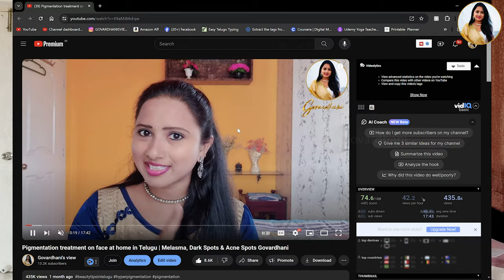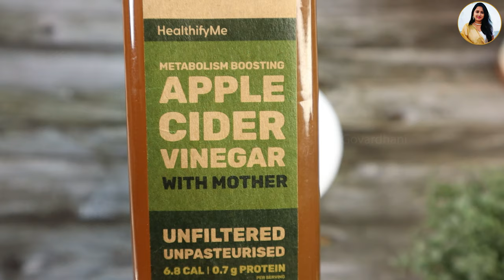In 7 Days 💕 Remove DARK SPOTS, ACNE SCARS, PIMPLE MARKS, PIGMENTATION in just 7 Days | 100% Results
Hello All, In Today's Video, I will be sharing a wonderful remedy which will remove your DARK SPOTS, ACNE SCARS, PIMPLE MARKS & PIGMENTATION in just 2 Weeks. It is a wonderful remedy for those who are distressed with their dark sport acne scar problem and looking for a genuine and easy effective remedy. Below are the magical ingredients of this remedy:

Liquorice, Honey, Papaya gel, Apple cider vinegar and Rose water

Use the Remedy every day (preferably during night time before sleeping) for 7-14 days as shown in the video and you will see your dark spots, black spots, acne scars, or pimple spots gone :)

Yours truly 🤓
Govardhani 💕

DIY Products I personally use and recommend : 👇
Organic Orange Peel Powder
Organic Amla Powder
Multani Mitti Powder
Liquorice Powder
Vetiver Powder
Organic Manjista Powder
Bakuchi Powder
Kasturi Turmeric
Arjuna Powder
Bhimseni Karpooram
Dry skin Face wash Earth Rhythm
Mamaearth Sunscreen ( My Personal Choice)
Other Products i use for my DIYs : 👇
Aloe vera gel
Vegetable glycerin pressed castor oil
Vitamin e Oil
DIY Compressed sheet mask tablets WHITE
DIY Compressed sheet mask tablets BLACK

ESSENTIAL OILS :
Rosemary Essential oil
Rose Essential oil
Lavender essential oil
Teatree Essential oil

 IF NO TIME TO PREPARE AT HOME CONSIDER BUYING ⏲⏳:
MAMA EARTH Instant glow face Mask
MAMA EARTH Onion Hair oil

MAKEUP 👸🏻 PRODUCTS I USE PERSONALLY ( CHEMICAL FREE ) 💕💗 :
🌿Just Herbs Retractable 2 in 1 Herbal Eyeliner
🌍Mama earth Lash Care Volumizing Mascara
Ross Round Hair Scalp massager (My💗 favorite budget friendly useful product)
Ice Face Roller
👁Just Herbs Eyeliner
Matt Look Perfect Brow Duo-Shade Brow Powder
BRONSON PROFESSIONAL Eyebrow Spoolie
⛱🌞☀ Mama earth's Ultra Light Indian Sunscreen
💄Just Herbs Ayurvedic Lipstick

📸 SHOOTING & 🔌⚡💡 EDITING ACCESSORIES I USE 👨🏻‍🔧 :
Ambrane 20000mAh Power Bank
LAPSTER 12pcs Spiral Cable Protectors
My editing accessories : Tab Pouch
Hard disk pouch
Samsung T9 SSD

"Learn about pigmentation treatment at home, discover dark spots home remedies, and explore Melasma home remedies to get rid of pigmentation and dark spots. Explore face whitening home remedies and beauty home remedies in Telugu to achieve a glowing complexion. Discover the best pigmentation removal cream and learn how to get rid of hyperpigmentation and dark spots with Melasma treatment at home. Join Govardhani Beauty Vlogs to get expert advice on removing dark spots from the face and learn about effective pigmentation treatment at home."
top 5 best creams for dark spots in india
top 8 best creams for dark spots in india
7 days pigmentation treatment
potato for pigmentation
pigmentation on face
pigmentation treatment at home,dark spots on face removal cream
how to treat acne scars
hyper pigmentation,dark spots on face
best anti pigmentation removal cream,best pigmentation removal cream
potato for dark spots,how to get rid of hyperpigmentation,home remedies